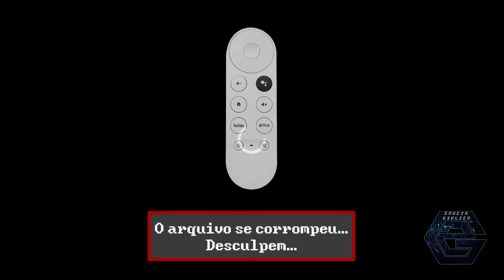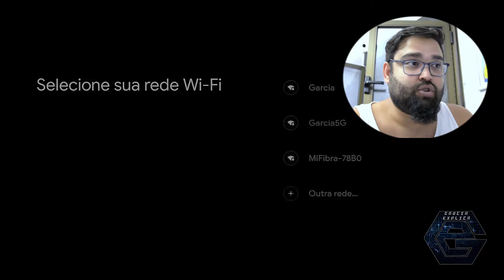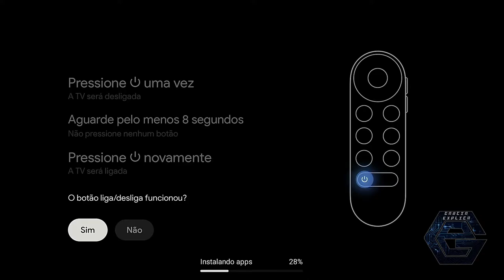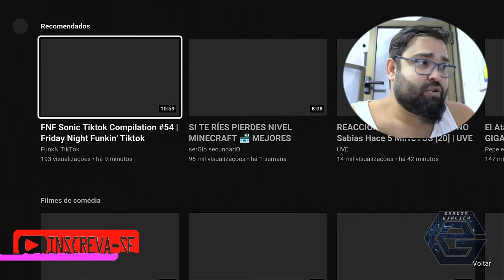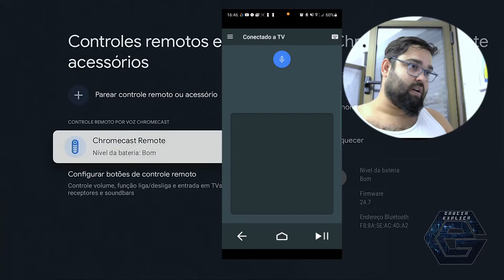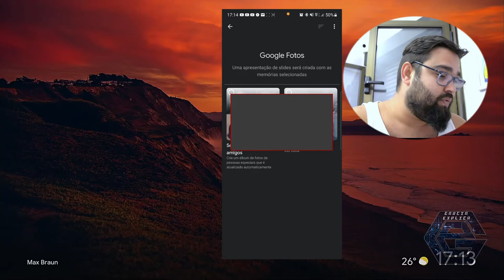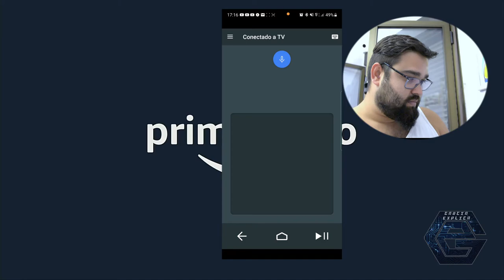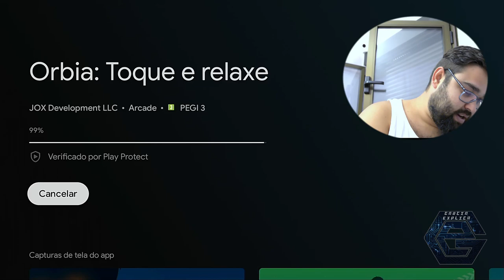Instalação e Configuração do Google Chromecast com Google TV 2021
Neste vídeo demonstro como instalar e configurar o Google Chromecast com Google TV usando o controle e o celular, bem como instalar o app de controle remoto do google.

Segue Link's

CREDITOS:
Para mais info sobre créditos as músicas: